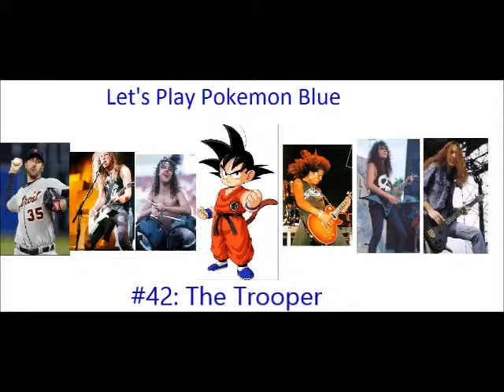Let's Play Pokemon Blue #42: The Trooper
You'll take Kakarot's life but he'll take yours too! You'll fire muskets but he'll run you through!
We make our way through Seafoam Islands catching many more new pokemon who prove to be a little resistant to life in the PC

New Pokemon:
Snorlax - "Zyvera"
Slowpoke - "LickMe"
Seel - "Condom"
Psyduck - "Pengin"
Articuno - "Halladay"
Krabby/Kingler - "Zoidberg"